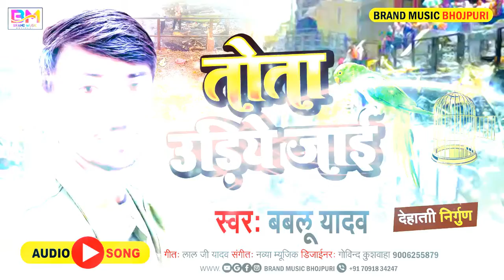आ गया बबलू यादव का छ्परहिया पूर्वी - तोता उड़िये जाई - Tota Udiye Jai bablu Yadav Bhojpuri Purvi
🔹 Album : - Tota Udiye jai

🔹 Singer : -Bablu yadav

🔹 Lyrics : -Ajeet halchal

🔹RECORDING:- navya ricoding Studio

🔹 P.Designer :- Nirala Art

🔹 Digital Manager :- Sangam Audio Video

🔹 Director :- Akhilesh Pandey

🔹 Producer :- Akhilesh Pandey

🔹 Label/Company :- Brand Music Bhojpuri

Copyright :- Brand Music Bhojpuri

सुभाष राजा के निर्गुण वीडियो, subhash raja ka nirgun geet, subhash raja ka nirgun gana chahie, subhash raja ke nirgun gana bhojpuri video, subhash raja ke nirgun 2022, subhash raja ke nirgun dijiye, subhash raja ke nirgun bhakti, subhash raja ke nirgun